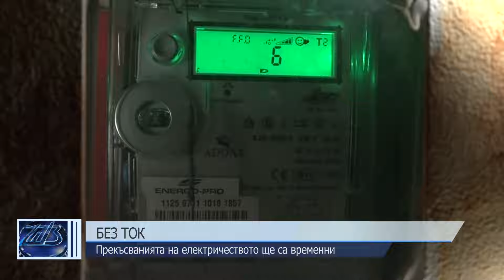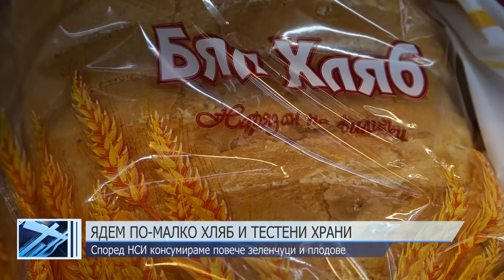ОБЕДНА ЕМИСИЯ НОВИНИ 16 05 2024